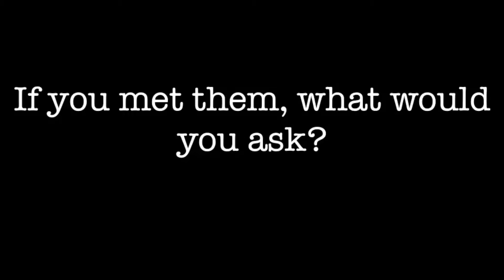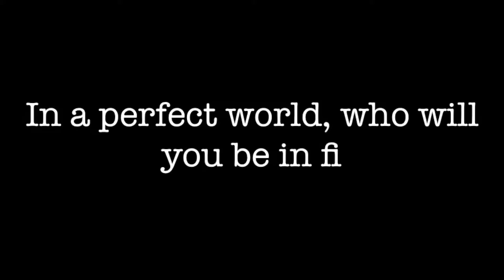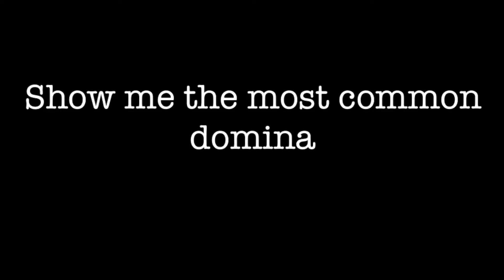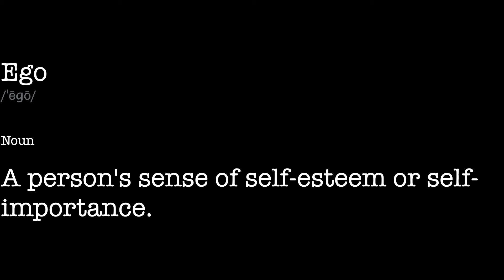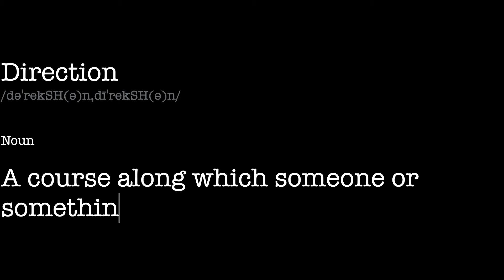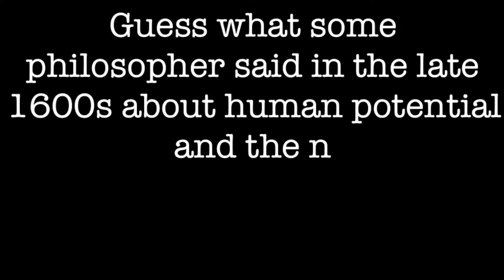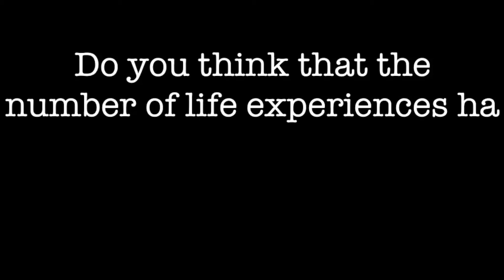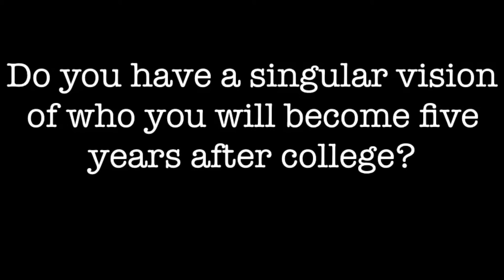Definitions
Video for one of our events.